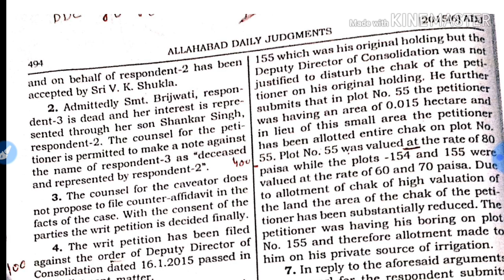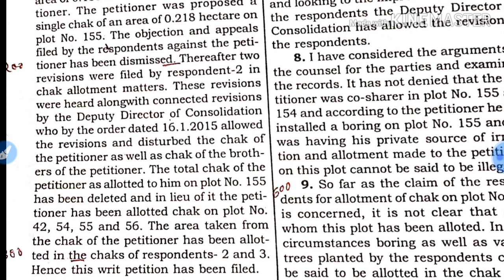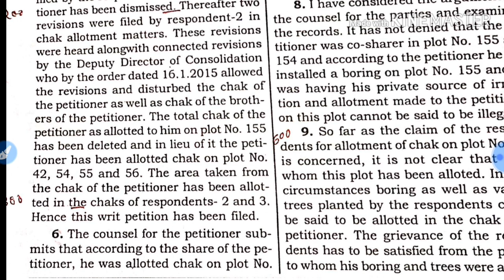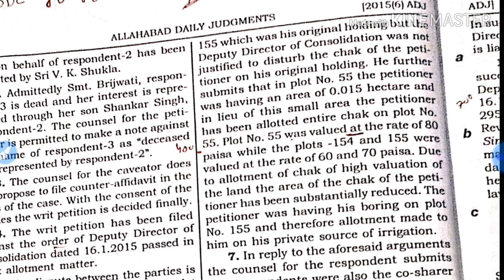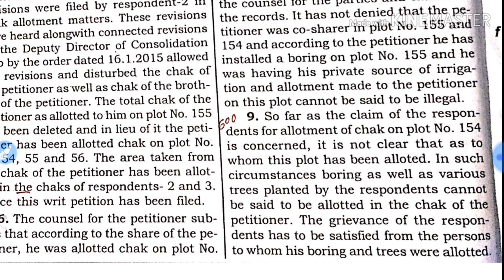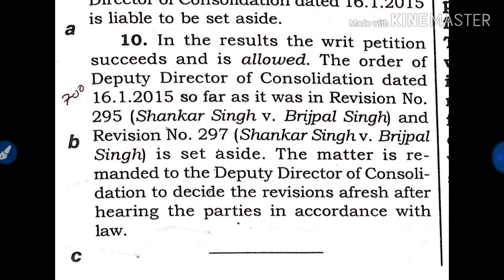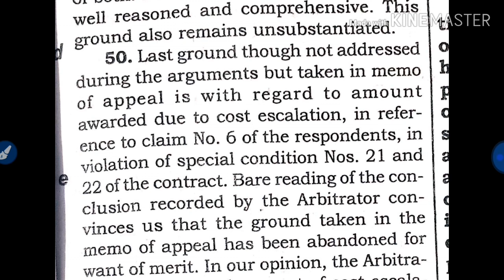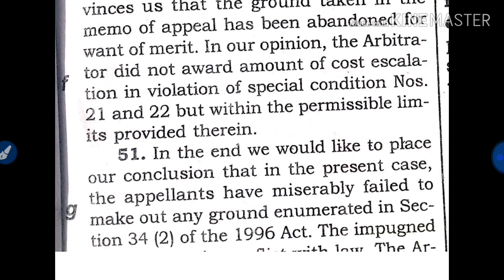#231 || Shorthand Legal Dictations